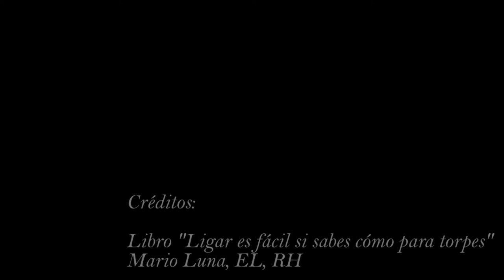VALOR ADC, Ligar es fácil si sabes cómo - Mario Luna, HL, RH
Lo que necesitas para hacerte el camino más fácil si quieres conquistar a esa chica que tanto te gusta.